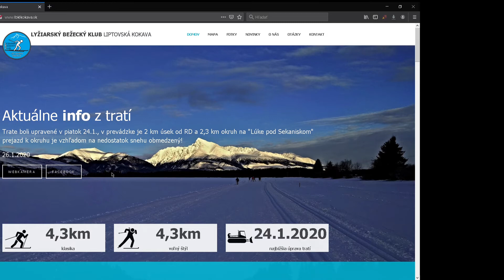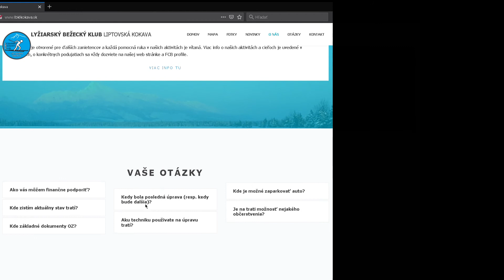LBK Liptovská Kokava : predstavenie stránky